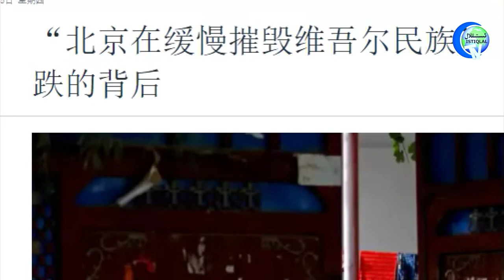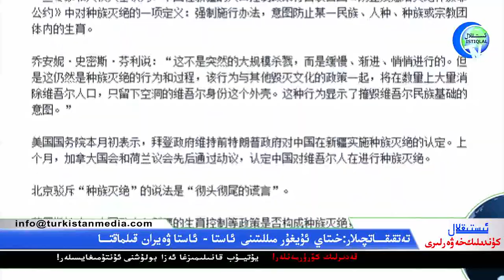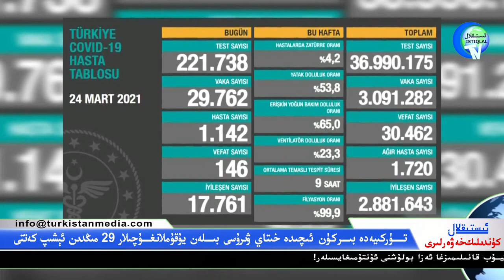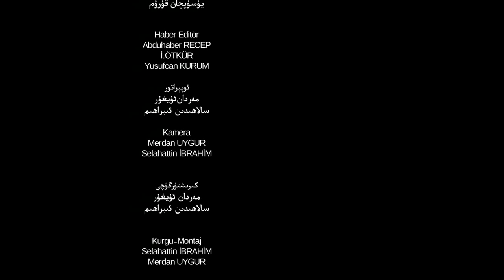ئىستىقلال كۈندىلىك خەۋەرلىرى 2021-03-25، ۋاڭ يى خىتاي بايراقلىرى چەيلەنگەن ھالدا كۈتۈۋېلىندى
Istiqlal Kundilik Xewerliri 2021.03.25 / Wang Yi Xitay Bayraqliri Cheylen'gen Halda Kütüwélindi